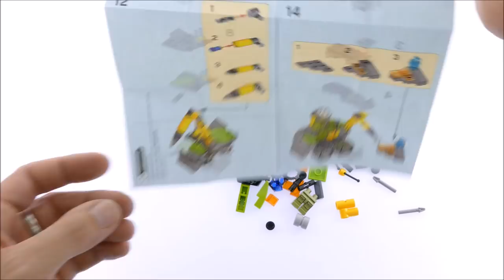Lego City 30350 Volcano Jackhammer - Lego Speed Build Review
Lego City 30350 Volcano Jackhammer

53 pcs
$3.99 / 3.99€
Year 2016